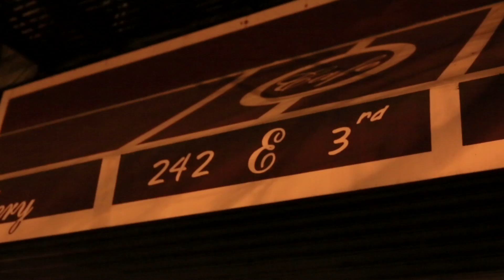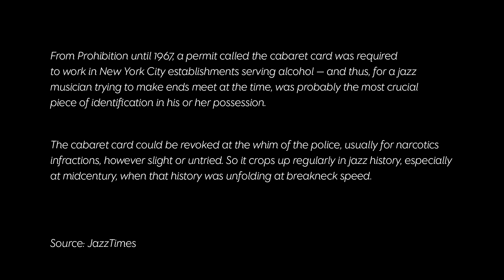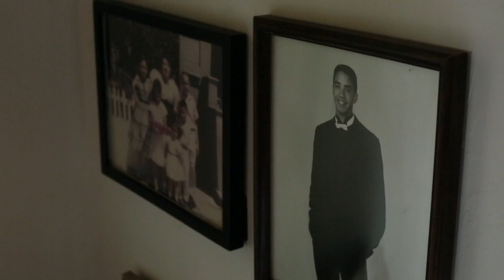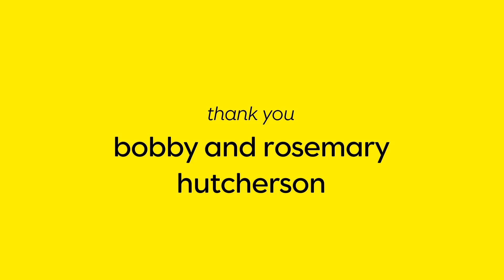A NIGHT IN THE LIFE: Bobby Hutcherson (FULL EPISODE)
NEA Jazz Master and 2015 GRAMMY nominee, Bobby Hutcherson, welcomes us in his home and takes us through his day.